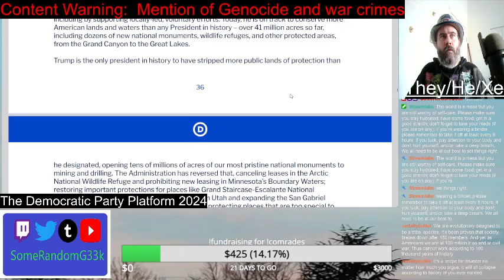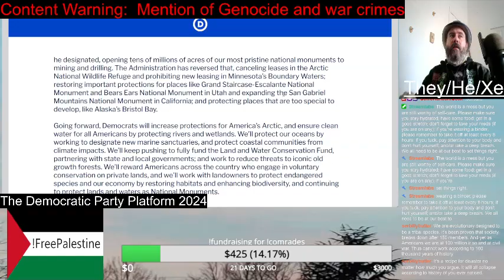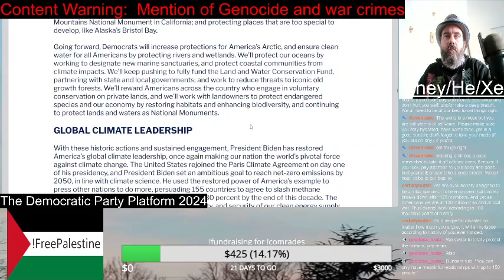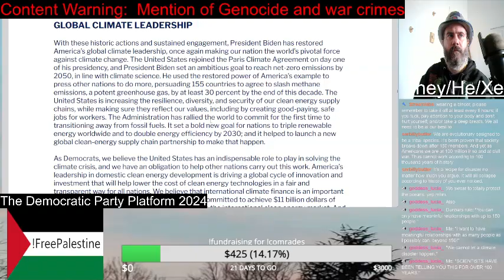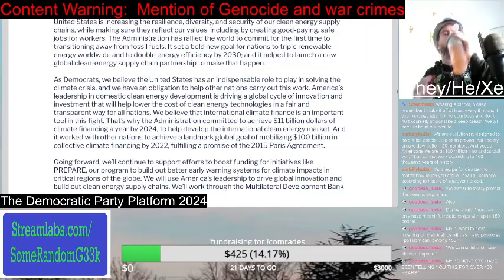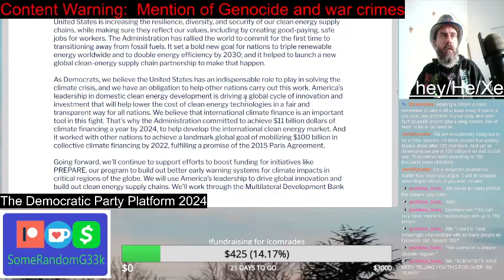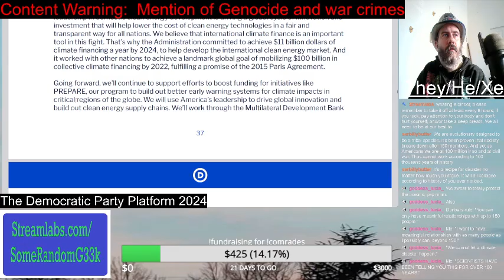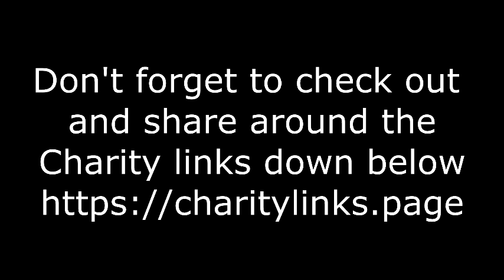Conservation & Global Climate Leadership | Democratic Party Platform 2024 | SomeRandomG33k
Editor's Note: I have a bunch of these video ready to go. But after the result of the election, I feel posting this videos would be pointless. But I will make public these videos. Might as well put them out there since they are already uploaded. But I won't promote them. Please consider giving money to my friends in need in the links in this description.

I really think Conservation is important. But, why are the Democrats talking about "Global Climate Leadership?" Why should the rest of the world listen to us? Aren't we one of the biggest Polluters in the world?